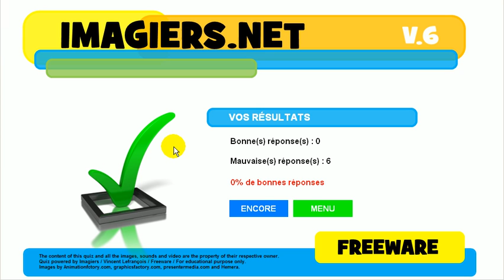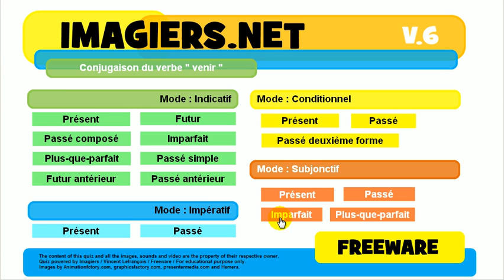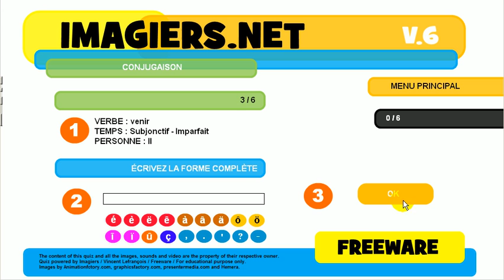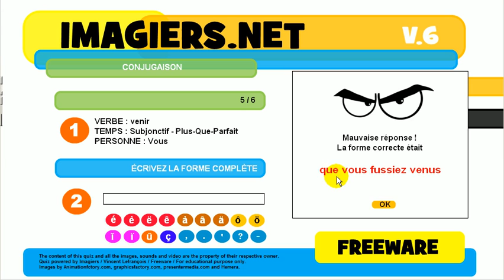Aprender el francés # Ejercicio conjugación # venir